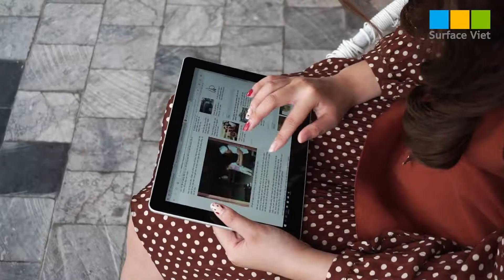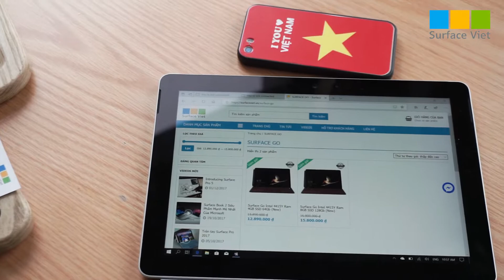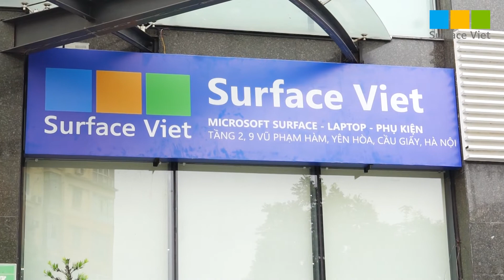Vì sao Surface Go có cấu hình thấp nhưng vẫn được nhiều người lựa chọn?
Video: Vì sao Surface Go có cấu hình thấp nhưng vẫn được nhiều người lựa chọn?

★ Mở cửa: 9h – 21h (tất cả các ngày tại Hà Nội và TP HCM), 9h – 18h (tất cả các ngày tại Đà Nẵng)